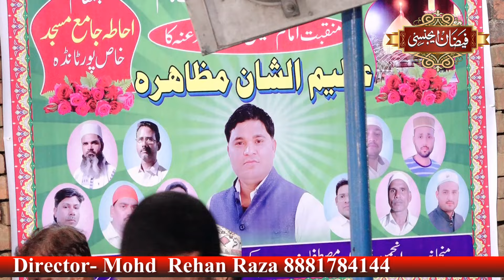पहला इनाम हासिल किया इस अंजुमन ने। Anjuman Haqqania Tanda Azmat e Hussain Conference Khaspur tanda